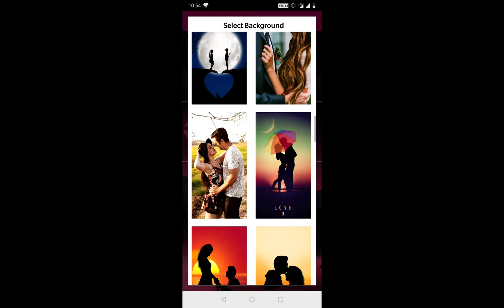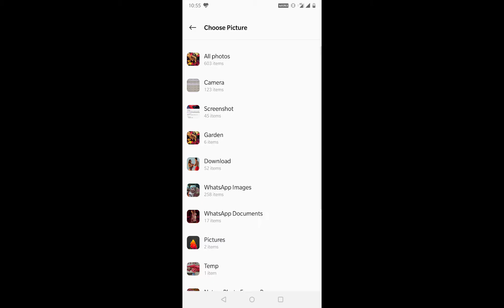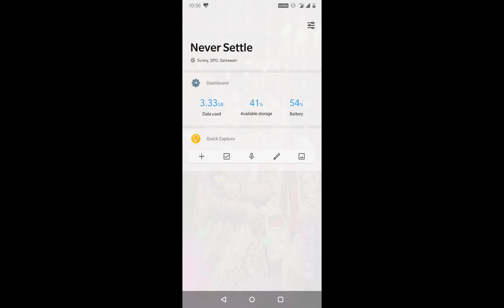Romantic Live Wallpaper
Hey friends,
This video is about the feature and animation of the App "Romantic Couple Live Wallpaper". It is showing all the feature one by one.
App is published on the Play store